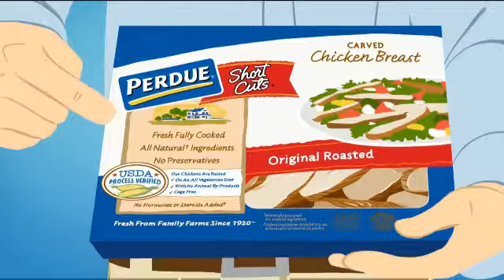Before they were Monarchs - First aired Sep. 01, 2009